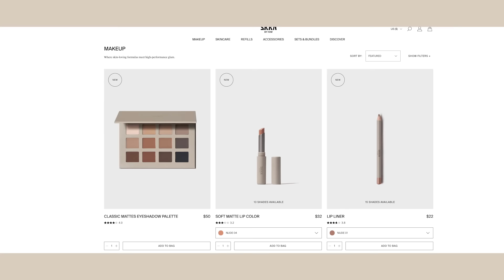kylie cosmetics vs skkn by kim kardashian (SUPER honest review)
Curious about the comparison between Kylie Cosmetics and SKKN by Kim Kardashian? Watch this video for a super honest review of both beauty brands. Get the scoop on which products are worth the hype and which ones you can skip. Don't miss this informative and unbiased review!